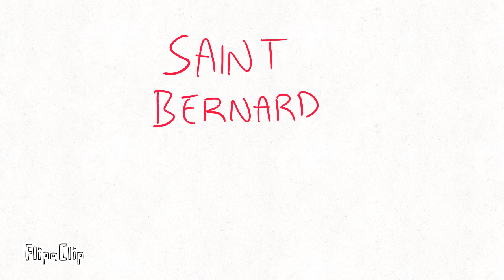Saint Bernard (Genloss Animatic)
Kindof rushed but I had this idea at like. Really really late o clock. and immediately speedran the whole thing because i knew itd never get made if i didnt soooooooo. Enjoy :3